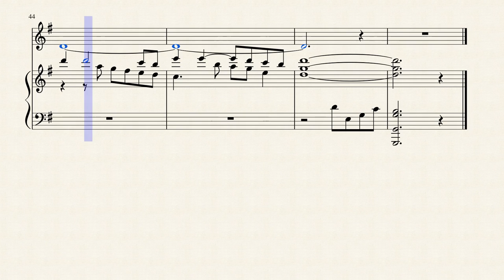May My Life Reflect Thy Will - Alto Part